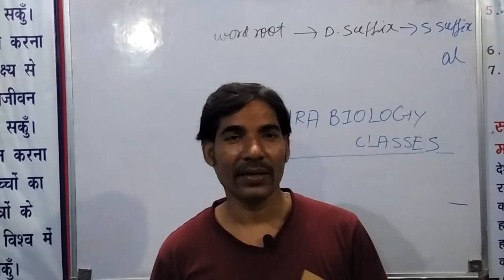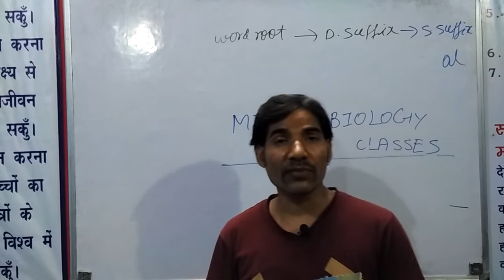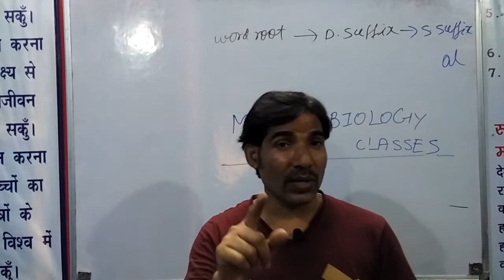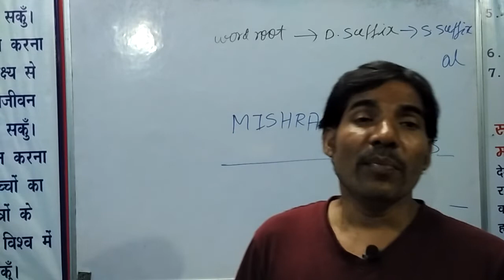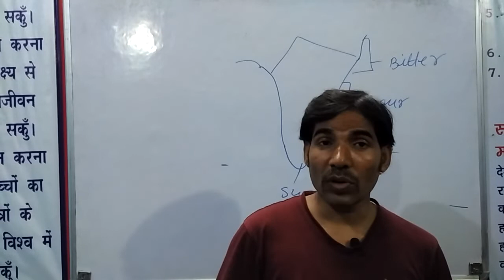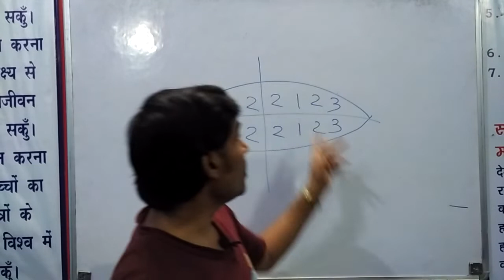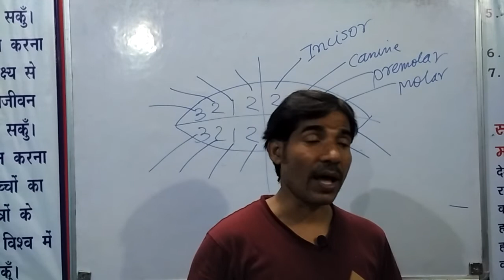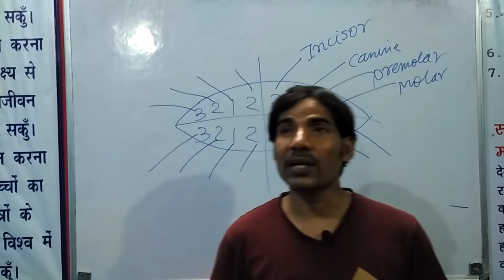Digestive system class 11 part 2, 2018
Mishra Navin Biology classes